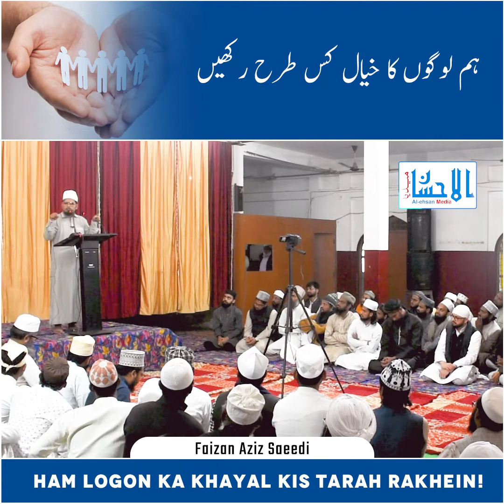Ham Logon Ka Khayal Kis Tarah Rakhein! | Faizan Azizi Saeedi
© All copyrights are reserved to Alehsan Media